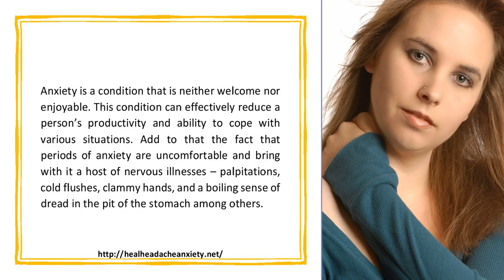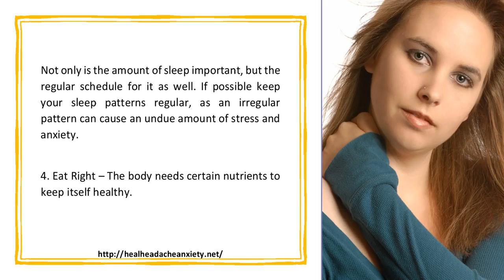A Stress free Guide to Managing Stress